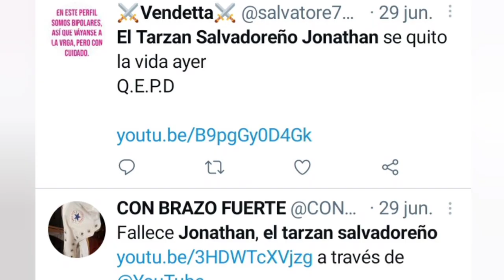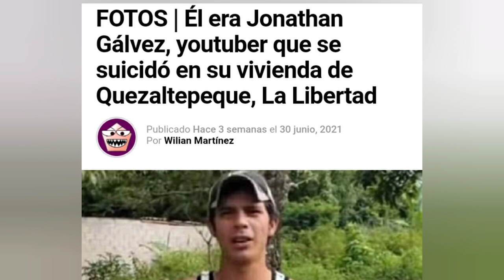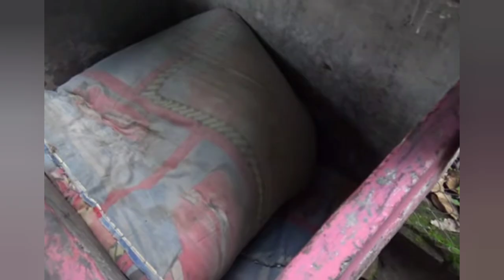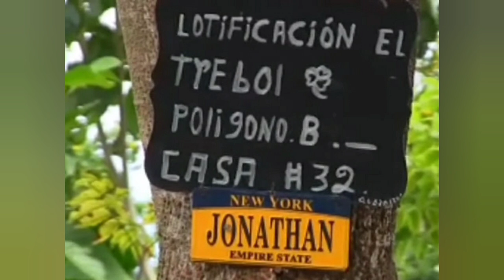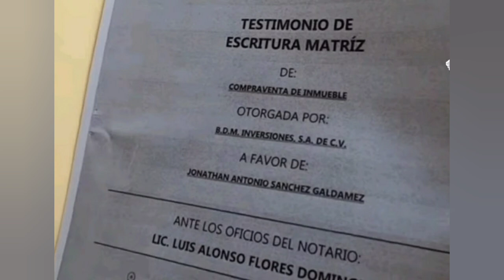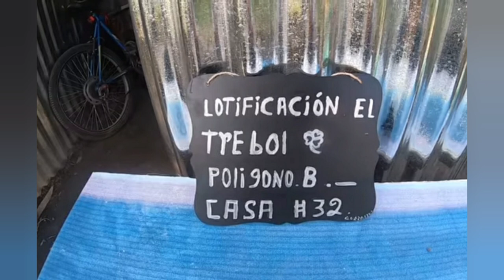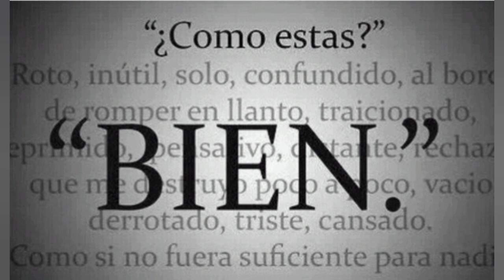El caso de Jonathan Galdamez. "El Tarzán Salvadoreño"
El Misterioso Caso de Jonathan El Tarzán Salvadoreño.